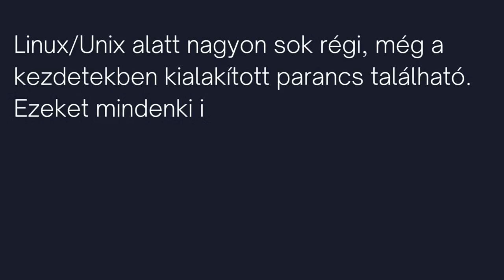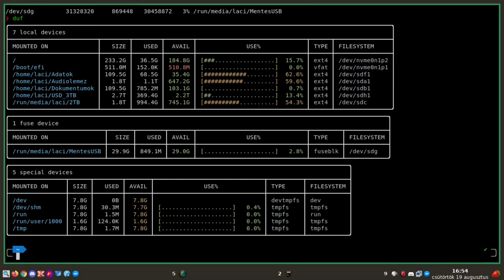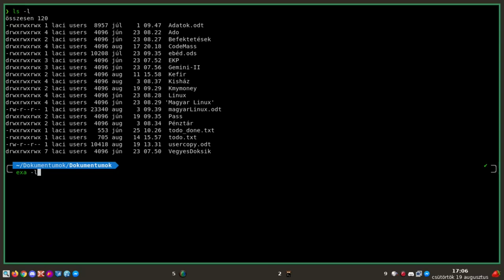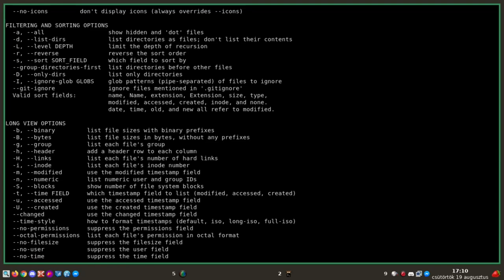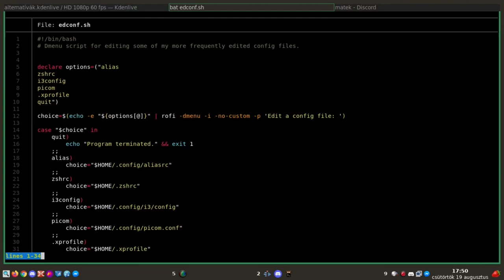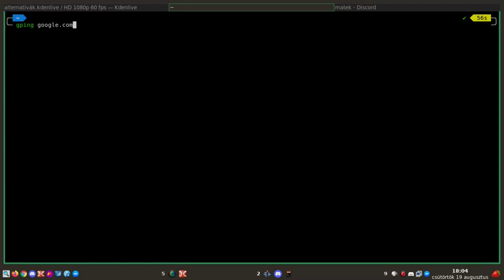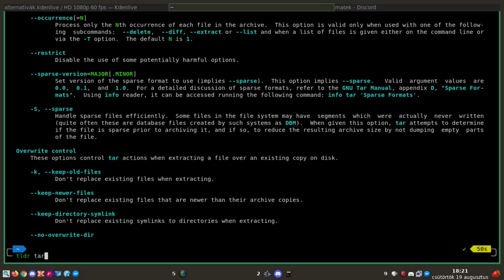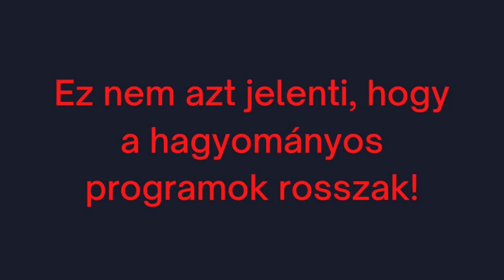Alternatívák - Modernebb CLI variánsok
A mai Magyar Linux Videóban pár hasznos program modernebb kivitelű alternatíváit mutatom be. Érdemes folyamatosan keresni az újabb, szebb, gyorsabb és kényelmesebben használható programokat.

A felvezető szöveget a oldalon szerkesztettem, az ingyenes megoldásokkal.

Jó Linuxozást!